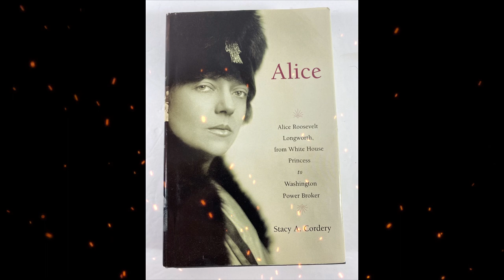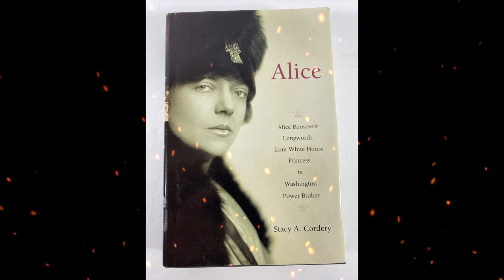Plot summary, “Alice: Alice Roosevelt Longworth” by Stacy A. Cordery in 5 Minutes - Book Review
Alice Lee Roosevelt Longworth (February 12, 1884 – February 20, 1980) was an American writer and socialite. She was the eldest child of U.S. president Theodore Roosevelt and his only child with his first wife, Alice Hathaway Lee Roosevelt. Longworth led an unconventional and controversial life. Her marriage to Representative Nicholas Longworth III, a Republican Party leader and 38th Speaker of the U.S. House of Representatives, was shaky, and her only child, Paulina, was from her affair with Senator William Borah.